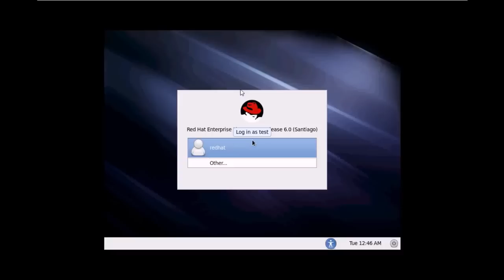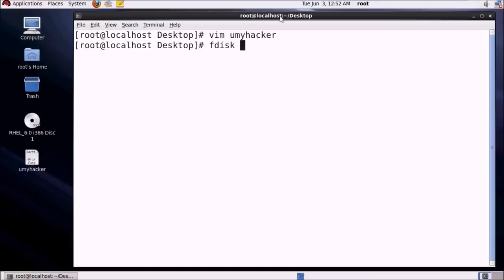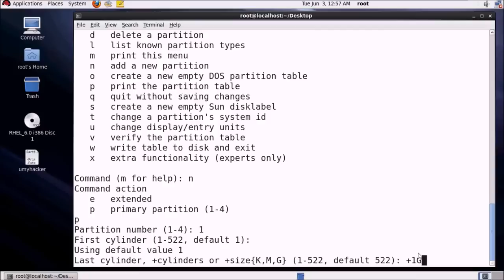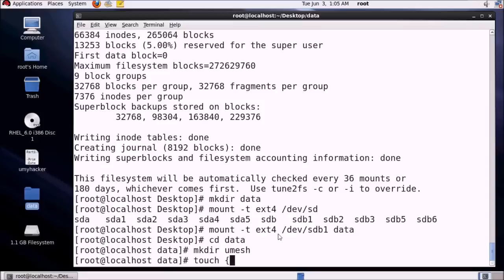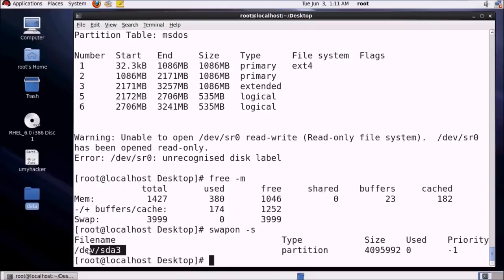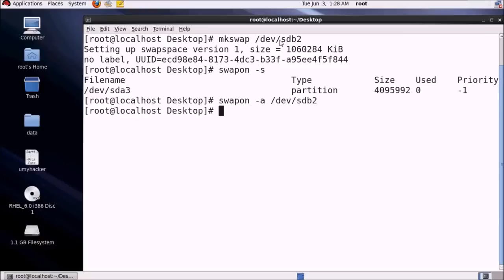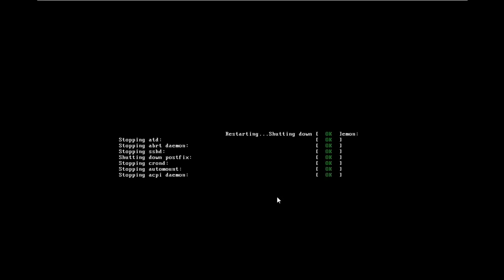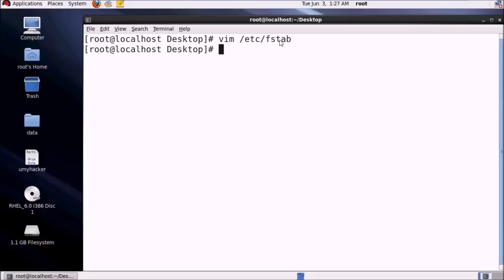RHEL Tutorial 7 (RHEL Partitions) : Linux Tutorials : Linux Partitions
Topics Covered:
1.Basics of Partition
2.Partition or Drive
3.Create new partition
4.Delete Partition
5.Swap Partition/ Virtual Memory Partition
6.Mounting
7.Permanent Mounting